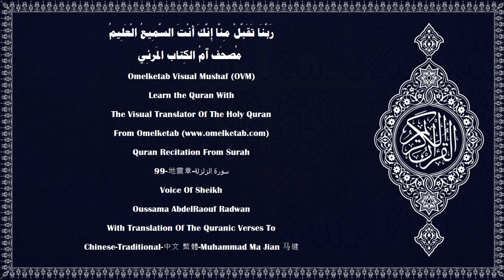99 地震章 سورة الزلزلة Chinese Traditional 中文 繁體 Muhammad Ma Jian 马健 Radwan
99-地震章-سورة الزلزلة-Chinese-Traditional-中文 繁體-Muhammad Ma Jian 马健-Radwan... [當大地猛烈地震動,(1)拋其重擔,(2)說"大地怎麼啦?"(3)在那日, 大地將報告它的消息。(4)因為你的主已啟示了它;(5)在那日, 人們將紛紛地離散,(6)以便他們得見自己行為的報應。(7)行一個小螞蟻重的善事者, 將見其善報; 作一個小螞蟻重的惡事者, 將見其惡報。(8)]

Surah Name:- 99-地震章-سورة الزلزلة-AzZalzalah[The Earthquake]